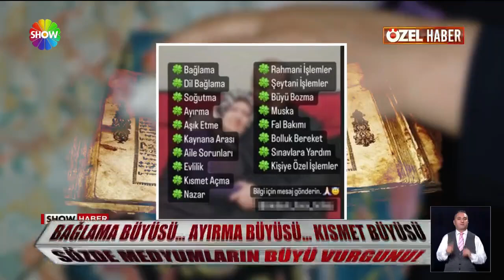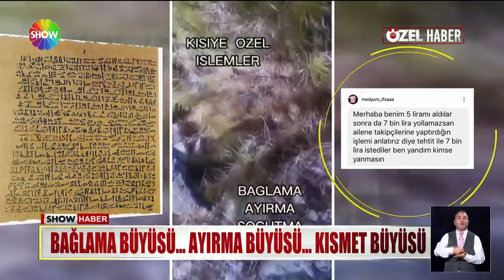Sözde medyumların büyü vurgunu!